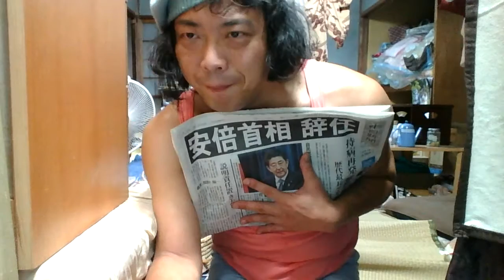【安倍首相退陣】ぜひ自民党首脳の変死についても調査されたし。天皇家による呪詛の疑いがあります。国際法廷どころか、日本国憲法に天皇家は抵触する行為を行いました。徳仁天皇逮捕の可能性が出て来ました。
ぜひ自民党首脳の変死についても調査されたし。天皇家による呪詛の疑いがあります。国際法廷どころか、日本国憲法に天皇家は抵触する行為を行いました。徳仁天皇逮捕の可能性が出て来ました。